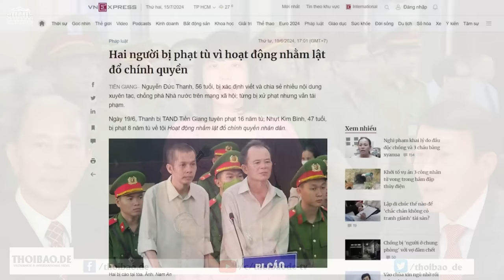Vì sao Thái Lan hoãn phiên tòa dẫn độ về VN nhà hoạt động Y Quynh Bdap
Một toà án ở Thái Lan hôm 15/7, đã lùi ngày xét xử dẫn độ đối với nhà hoạt động người Việt Y Quynh Bdap, trong phiên tòa có sự hiện diện của quan chức Việt Nam.